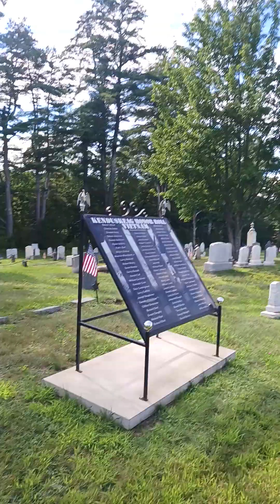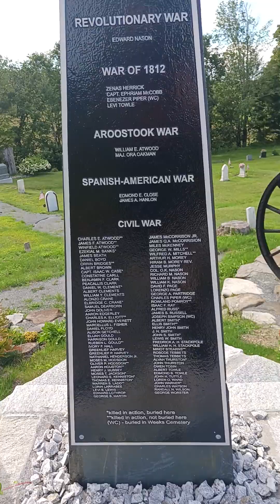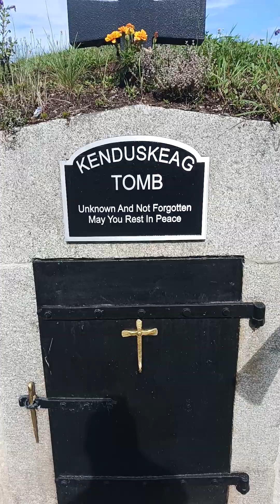Kenduskeag Village Cemetery - Walk Through ~ Maine .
ADAM THE HISTORIAN GHOST HUNTER  , and his Lady HEATHER WITCHEN of @witchenlifeguide stopped at the Kenduskeag Village Cemetery in Kenduskeag,  Maine , for A walk through of this beautiful garden Cemetery.
ADAM THE  HISTORIAN  GHOST  HUNTER .                                   08/2023.